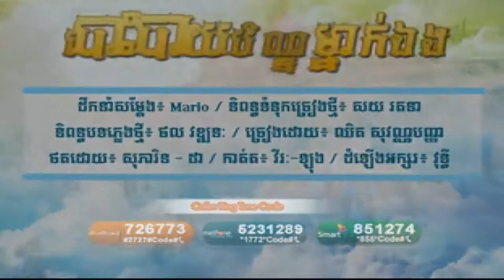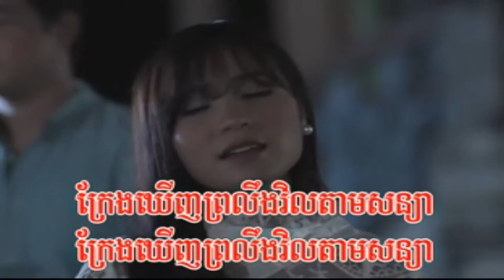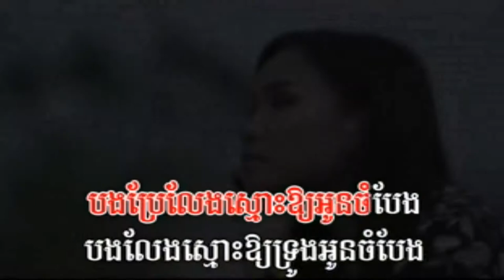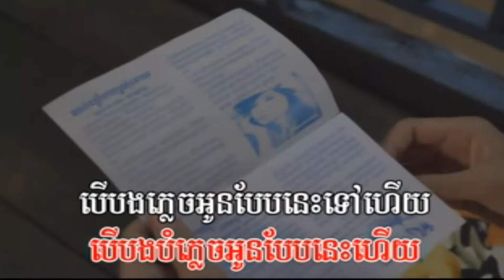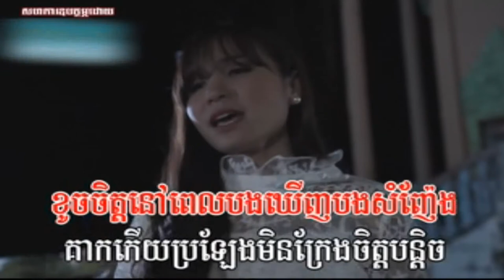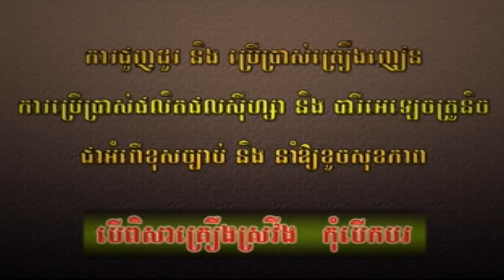Throw Bench alone បោះបាយបិណ្ឌម្នាក់ឯង​ ភ្លេងសុទ្ធ​ ឈិត សុវណ្ណបញ្ញា